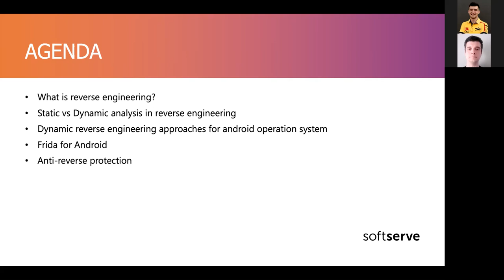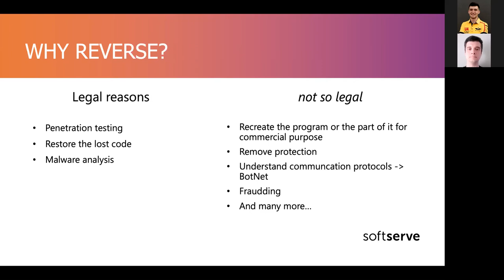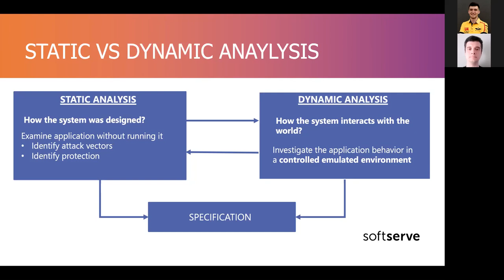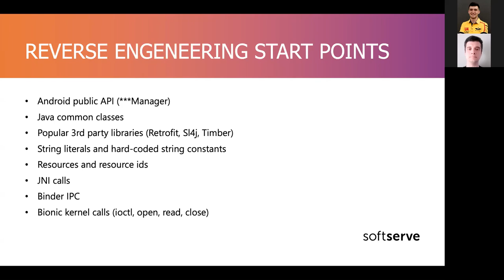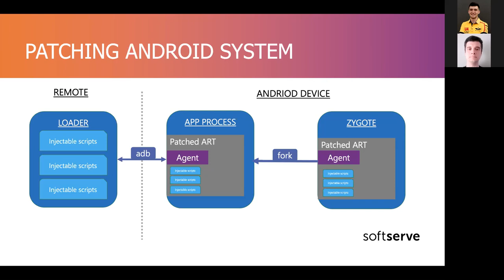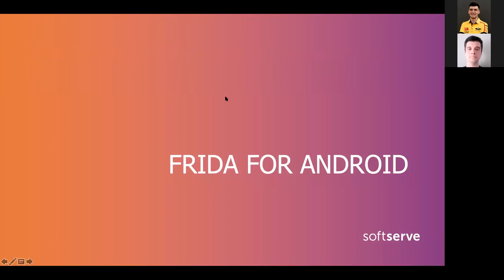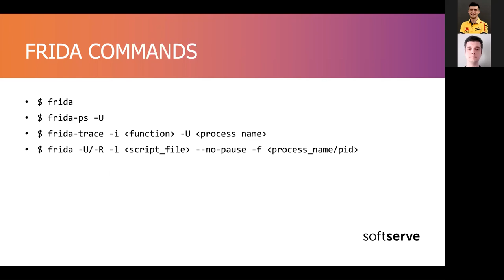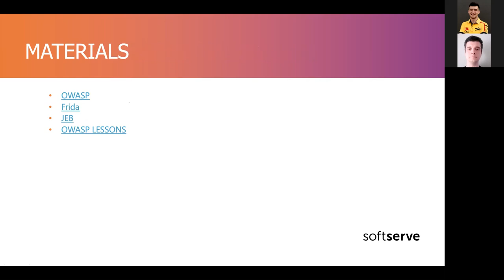Dynamic Reverse Engineering Techniques in Android by Yurii Lypa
On April the 20th Yurii Lypa shared about following:

What is reverse engineering?

Static vs Dynamic analysis in reverse engineering

Dynamic reverse engineering approaches for android operation system

Frida for Android

Anti-reverse protection